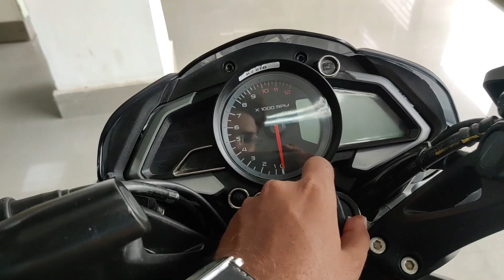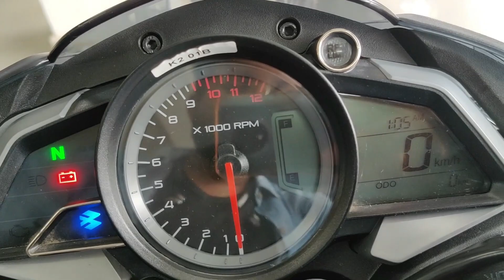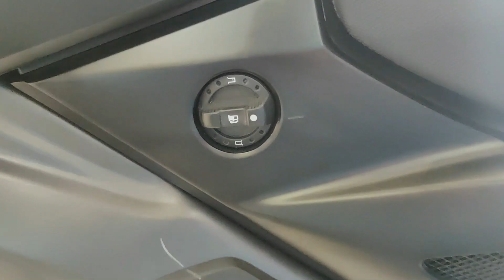2021 New Bajaj Pulsar NS 125 Detailed Review | On Road Price | Mileage | New Features | Walkaroud⚡⚡⚡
2021 New Bajaj Pulsar NS 125 Detailed Review | On Road Price | Mileage | New Features | Walkaroud⚡⚡⚡